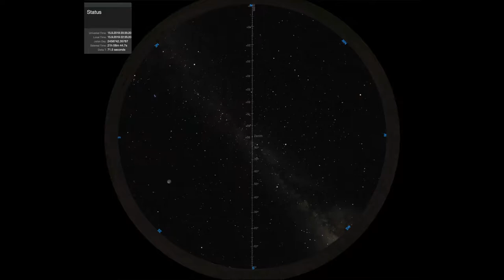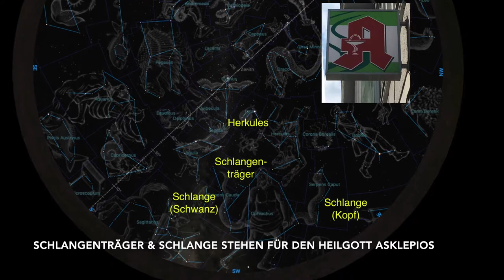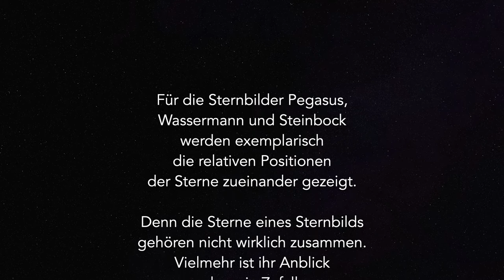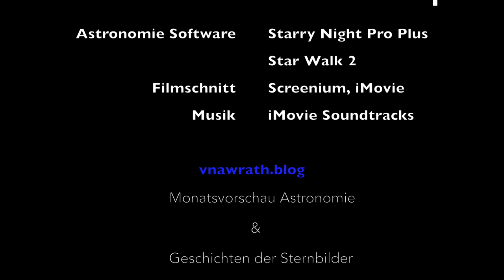Sternhimmel September 2019